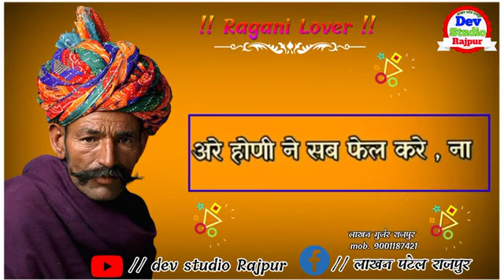होनी आगे पेश चले ना// ज्ञानेन्द्र सरधना// आज की सुपर हिट रागनी//